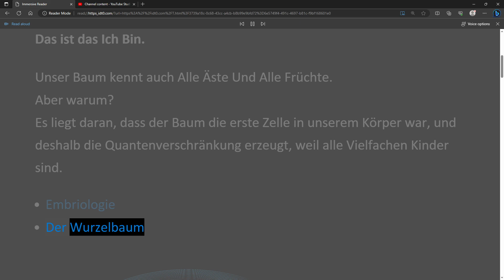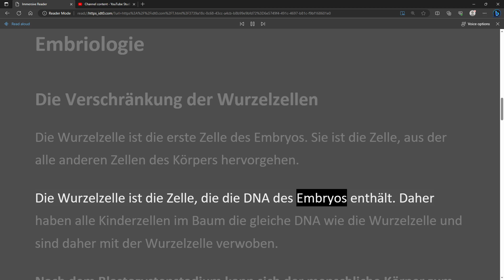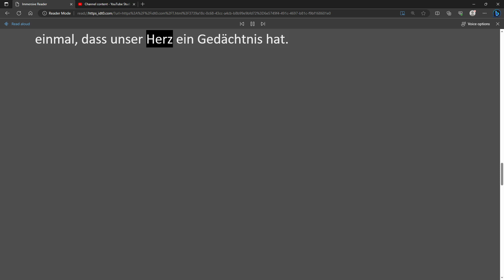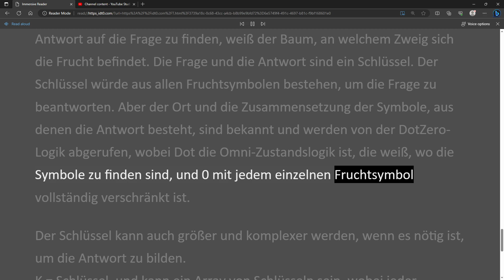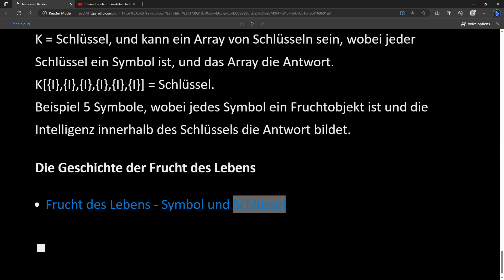Tree - Baum des Lebens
ES GIBT NUR EINEN WURZELBAUM
Unser sogenanntes Gehirn, hat den Wurzelbaum auch genau so.

"Ich denke, also bin ich".
Das ist der Wurzelbaum.
Das ist das Ich Bin.

Unser Baum kennt auch Alle Äste Und Alle Früchte.
Aber warum?
Es liegt daran, dass der Baum die erste Zelle in unserem Körper war, und deshalb die Quantenverschränkung erzeugt, weil alle Vielfachen Kinder sind.

Embriologie
Der Wurzelbaum

Der Autor des Märchens "Das Quantenwiegenlied":
Ich wurde 1973 in Thun, Schweiz, geboren. Während meiner Teenagerjahre, im Alter von 17 und 21 Jahren, hatte ich zwei Nahtoderfahrungen. In dieser Zeit begann ich, das Konzept der Spiritualität wirklich zu verstehen, dank der Führung und den Lehren meines geliebten Großvaters. Er liebte mich bedingungslos und erkannte die übersinnlichen Fähigkeiten in mir, so wie er sie selbst besaß. In der Tat war es mein Großvater, der mir das Leben rettete, indem er diese spirituellen Bereiche anzapfte.
Seitdem habe ich immer wieder Trost darin gefunden, in den Garten meines Großvaters zurückzukehren, einen Ort, an dem wir uns wiederfinden und tiefe Momente teilen konnten. Wir saßen zusammen und genossen das einfache Vergnügen, einen Apfel zu essen und an einer beruhigenden Tasse Tee zu nippen. In diesen friedlichen Momenten wurden mir die Augen geöffnet, und ich begann, die Welt in einem völlig anderen Licht zu sehen.